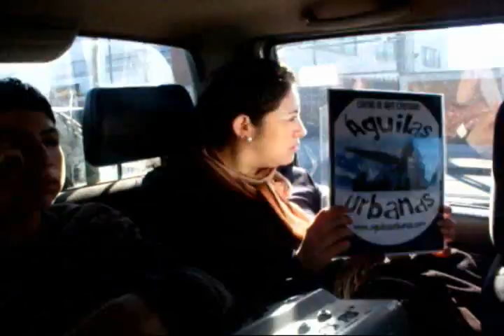AGUILAS URBANAS 1